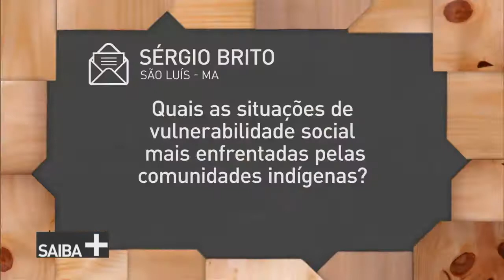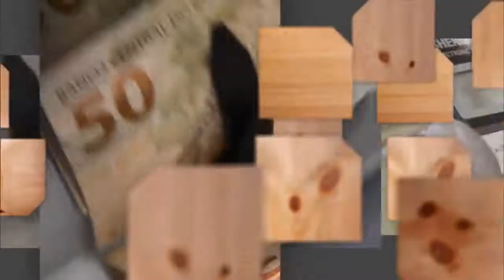Assistência social às famílias indígenas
SAIBA MAIS - 27.04.18: Estabelecer um olhar diferenciado e respeitoso sob as particularidades indígenas. Esse é o papel da assistência social. Quer saber mais sobre o assunto? Assista ao programa. A nossa convidada do dia será Renata Ferreira, diretora de Proteção Social Básica da Secretaria Nacional de Assistência Social.